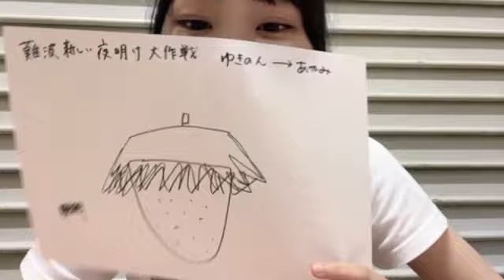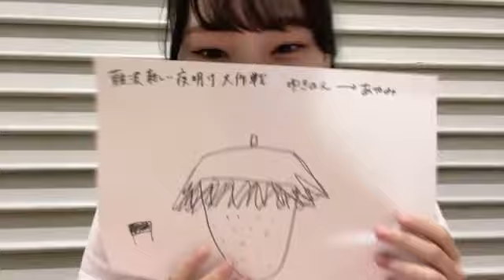2023年06月23日 17時08分45秒 古川雪乃（NMB48 研究生）